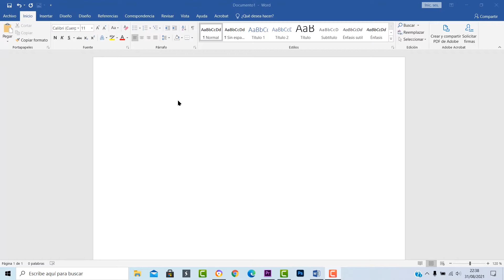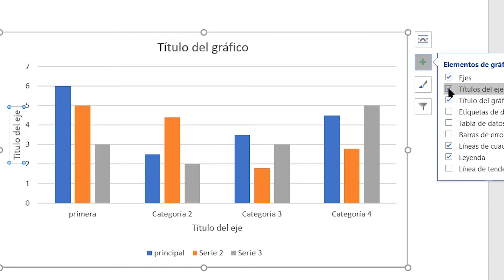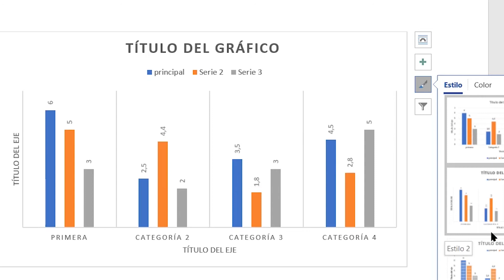COMO CREAR GRÁFICOS ESTADÍSTICOS EN WORD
COMO CREAR GRÁFICOS ESTADÍSTICOS EN WORD, Crear GRAFICOS en Word, como hacer una gráfica en Word, poner gráfico en Word, insertar gráficos, aprende a cómo insertar gráficos estadísticos en WORD.